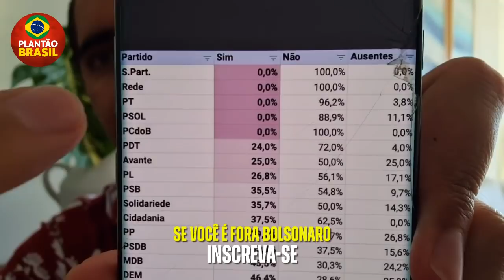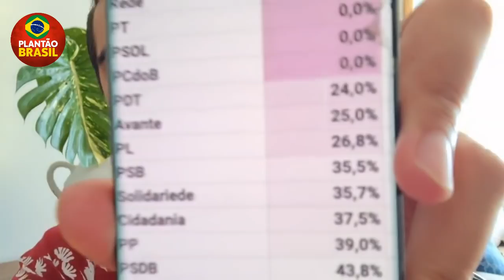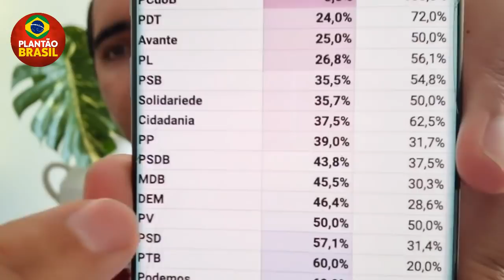LIRA E CIRO NOGUEIRA TRAEM B0LSONARO EM VOTAÇÃ0 CRUCIAL